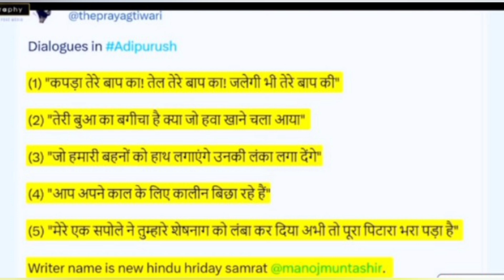ADIPURUSH...Hit Or Flop???Right Or Wrong???|Movie|Propaganda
Video Title :-ADIPURUSH...Hit Or Flop???Right Or Wrong??? |adipurush| |Movie| |Propaganda|

viral, news, india, video, reply, youtube, youtubechannel, youtubevideo, bhagwa, astha, hindu, muslim, godimedia, shazianuzarofficial,

मेरी Video मे आप लोगों तक सही Message और सच्चाई देखाने के लिए कोशिश होती है !

ᒪIKᗴ.
ᑕOᗰᗰᗴᑎT.
Տᕼᗩᖇᗴ.
ՏᑌᗷՏᑕᖇIᗷᗴ. 🙏🙏🙏